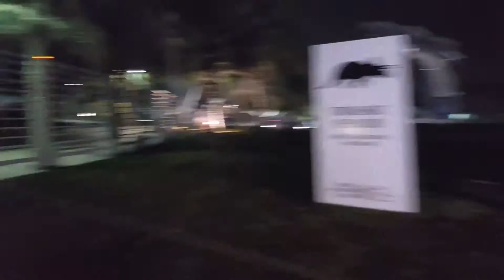Rajiv Lal Dubai Family 2016(16)